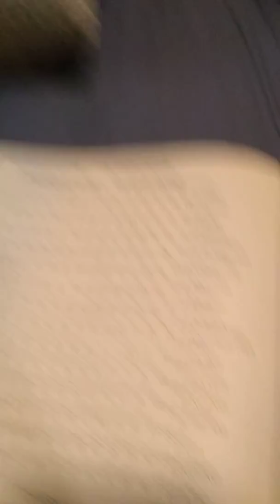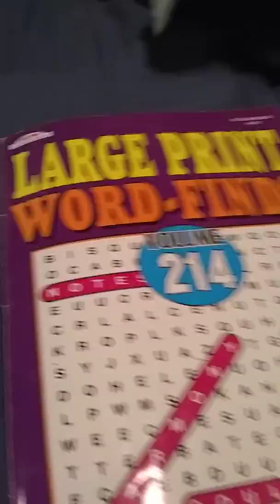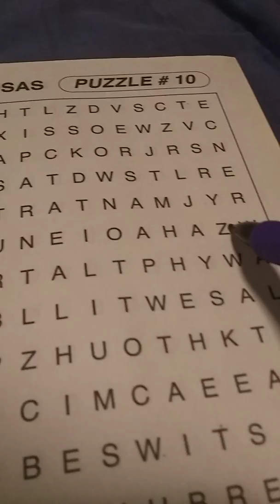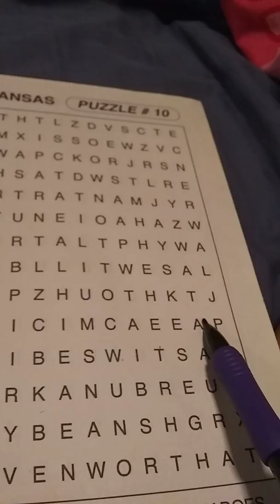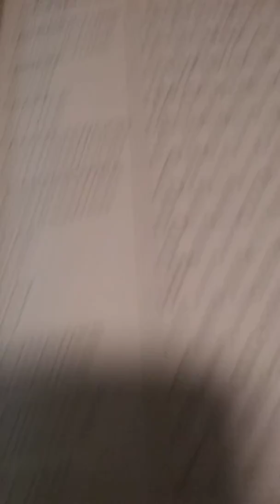How to do good at doing word sherches